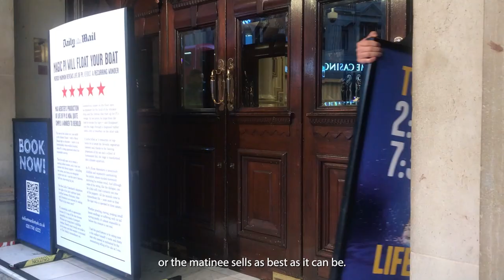A Day in the Life of a Box Office Supervisor - Delfont Mackintosh Theatres Recruitment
Find out what it’s like to work with Delfont Mackintosh Theatres as a Box Office Supervisor.

Delfont Mackintosh Theatres is an equal opportunities employer and our recruitment process is open to all. Our ethos is as a group of unique musical- and play-houses with a shared approach. We are determined to foster a culture of inclusivity and respect where everyone feels valued and supported.